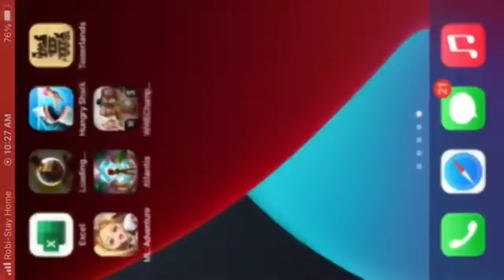How to play tower lands gameplay|Joss pola